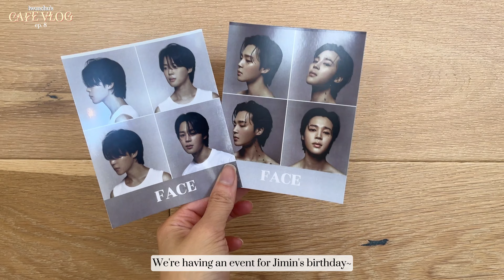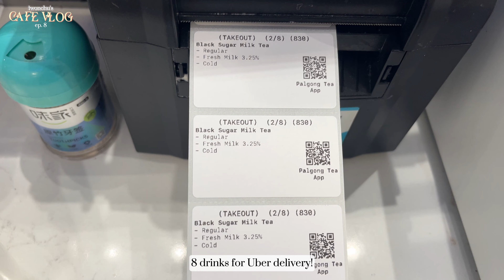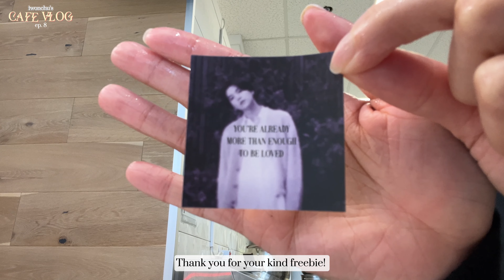Jimin's Bday Event 🩵 | CAFE VLOG ep.8 | 카페 브이로그 | ASMR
Hi everyone! It's been a while since I've posted, but I'm back with a new video 😊 To celebrate Jimin's birthday, we're having a cupsleeve event 💜Could you guys how many black sugar milk tea appeared throughout the video? The weather is getting chillier, especially during the early mornings for those who work or go to school early and during the night now so please dress accordingly! Thank you for everyone who attended the event!